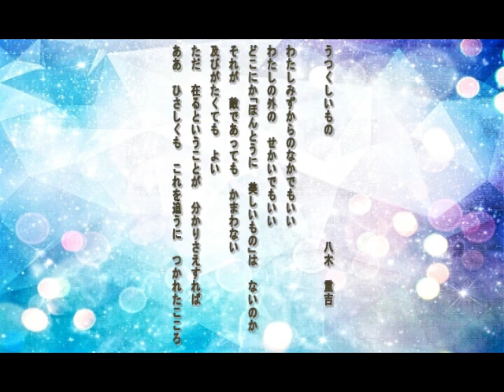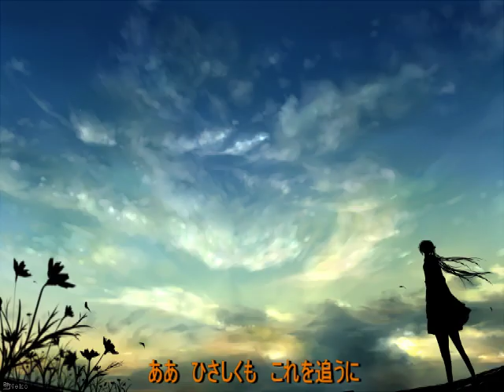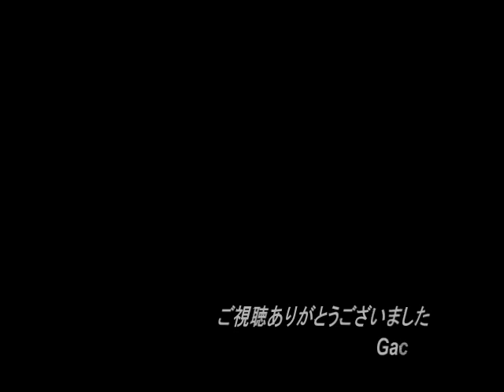【オリジナル合唱曲】八木重吉の詩による合唱曲「うつくしいもの」【オリジナルクラシカ初演祭】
[This is my original music.  English comments are at the bottom of this message.]
◆八木重吉の詩に自作の曲を付けた、オリジナルの合唱曲です。
ニコニコ動画の「オリジナルクラシカ初演祭」に作曲で参加した曲を
ボーカロイドに歌ってもらった、自作自演の演奏になります。

の「応募作品リスト」の下から2番目にあります。
パスワードは、「shoenfestival」です。

◆ミックスは、まうぽん様にお願いしました。どうもありがとうございます。

◆大変素晴らしい絵は、ピアプロから、
葉桜ちこり様「grid」、まなも様「聖夜の妖精」、伊吹様「碧の眠り」、Reki様「水の旋律」、
葉桜ちこり様「届いた？」、鈴木ヒロ様「泡になっても」、大佐様「『こんな世界でも』（その３）」、
壁Neko様「(non title)」、とらつぐみ様「取り残されたぼく。」、
村崎紺九様「すやすや夢を見てる」、水野流希様「Miku on the Sea」、
を使わせて頂きました。どうもありがとうございます。

- This is my original music for mixed voices choir and piano.

- The lyrics is made by Japanese poet Mr. Jukichi Yagi (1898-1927).

- Special Thanks to Atelier MAUPON by the superior Re-Mastering.
  The sound quality is improved a lot !!

- Special Thanks to these lovely pictures. I borrowed them from PIAPRO website.

- If you are interested in my music, please try a keyword search with "gachatp", or check my channel.